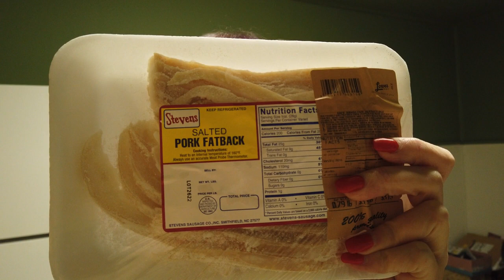#30 - Arriving At My Grandparents' House - For The Last Time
So we're starting out on an emotional note and will eventually be ending on an emotional note...but I suppose there's no way around that. I knew arriving this last time would be important, so I made sure to document it. Then a bit later, I decide to try cooking some fatback for the first time...in honor of my grandmother because she liked it so much. Have you cooked it before? Did I do it right?